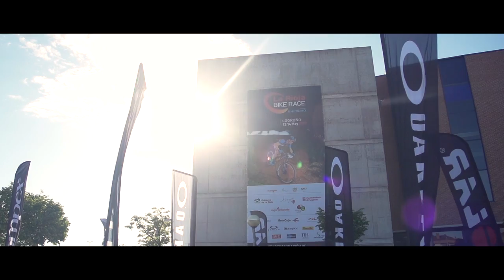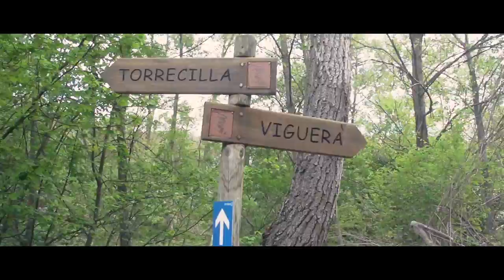La Rioja Bike Race | Orbea Factory Team | Marqués de Riscal Orbea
Resumen de la Rioja Bike Race con la gran actuación de la recién estrenada dupla Ibon Zugasti y Aleix Espargaró, y el Marqués de Riscal Orbea Cycling Team.